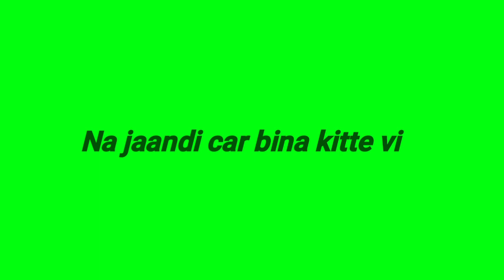Suit Sandal || Green Screen Lyrics Status || Your YouTube Channel || Wallpaper Edit By XstarEditing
Okay bye Guys.